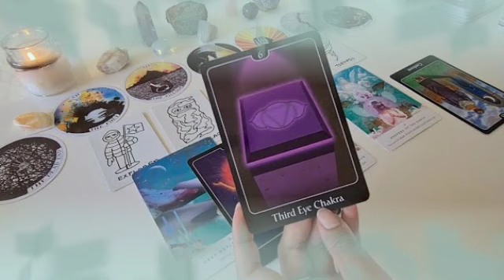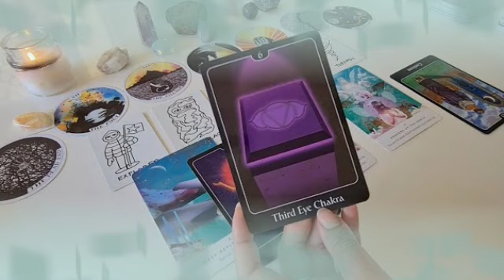تاروت برج القوس من 4 إلى 14 يونيو 2022 // علمته أدب🤭بيلومك و بيلوم نفسه😭اقوي رساله منه😘كارما دمرته👌